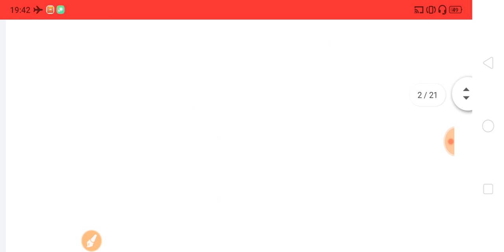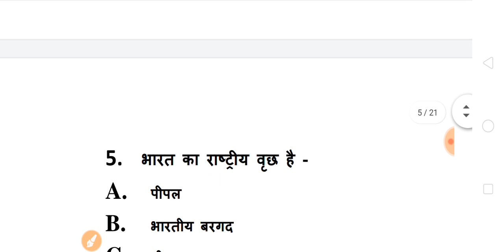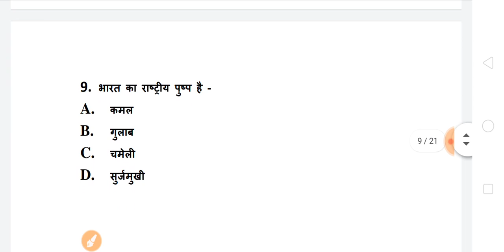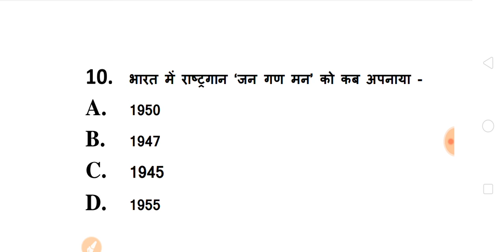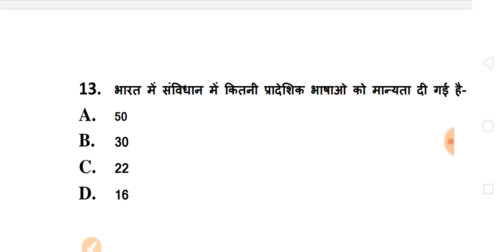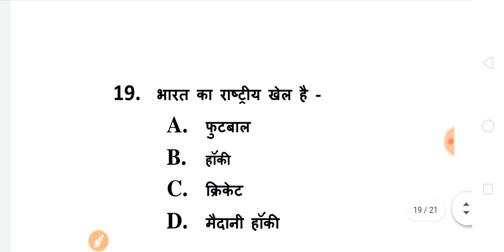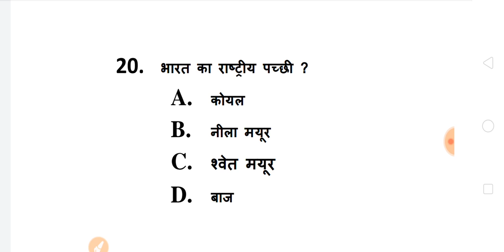राष्ट्रगौरव मॉडल प्रश्न 2020 | Environment important questions and answers 2020